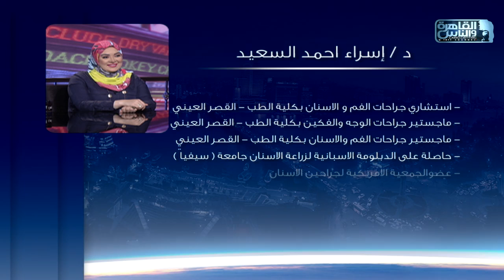الناس الحلوة | زراعة وتجميل الأسنان مع دكتور اسراء السعيد